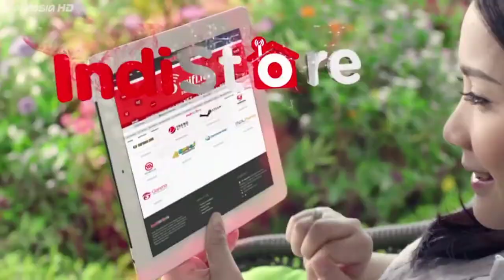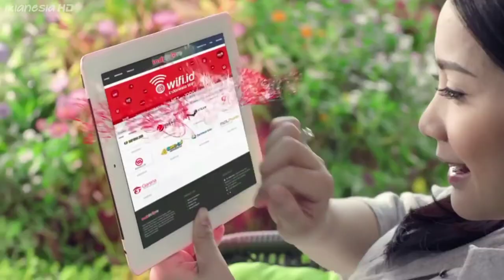Telkom Indonesia - Hadirkan Keajaiban Koneksi 100% Di Rumah Anda - IndiHome Fiber (Official Video)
Telkom Indonesia punya layanan internet kabel rumahan "IndiHome Fiber pengganti layanan internet ADSL 'Telkom Speedy"
Koneksi internet yang lebih cepat, USEETV bisa menonton acara tv
bisa pause, rewind, playcak acara tv 7 hari sebelumnya
telepon rumah bisa untuk telepon sesama telepon rumah sekarang lebih bebas, lama, hemat dan efisien
internet lebih puas dengan WiFi.id
indiHome 100% Fiber untuk kenyamanan lebih di rumah Anda
Tidak ada informasi lebih lanjut tentang video ini
Detail Video
Ukuran File Video = 698 MB
Telkom Indonesia has a home cable internet service "IndiHome Fiber to replace ADSL internet service 'Telkom Speedy"
Faster internet connection, USEETV can watch tv shows
can pause, rewind, playcak tv shows 7 days before
landlines can be used to make calls to other landlines, now they are freer, longer, economical and efficient
internet is more satisfied with WiFi.id
indiHome 100% Fiber for more comfort in your home
No further information about this video
Video Details
Video File Size = 698 MB